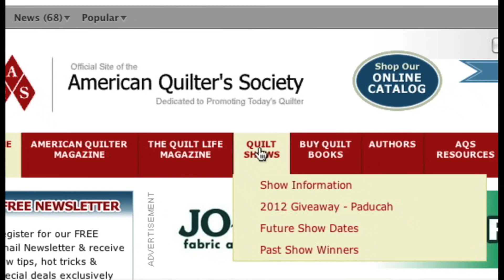National Quilt Museum Live Auction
Susan K. Edwards tells us about the NQM live auction on Thursday April 26th at 6 pm, as well as two silent auctions, which are on Wednesday April 25th and Friday April 27th.